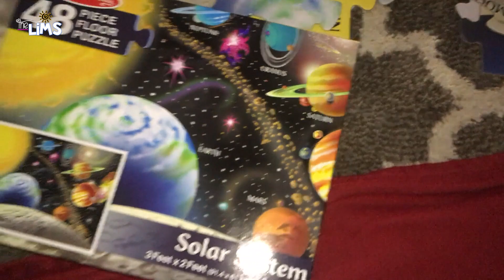The Lims - June 15, 2017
Music